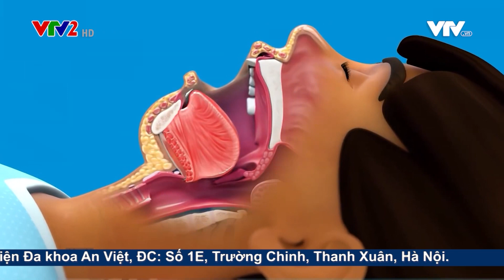Amidan nằm ở vị trí nào?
👨‍⚕️ PGS.TS.BS NGUYỄN THỊ HOÀI AN - Giám Đốc Bệnh Viện Đa Khoa An Việt
⚡Chuyên khoa: Nguyên trưởng khoa Tai Mũi Họng trẻ em – Bệnh viện Tai Mũi Họng Trung Ương
⚡ Với gần 40 năm khám chữa bệnh trong ngành tai mũi họng. Bác sĩ Hoài An cùng ekip đã cấy gần 100 điện tử ốc tai cho trẻ khiếm thính, làm thay đổi cuộc đời của nhiều bệnh nhân tai mũi họng.
⚡Các bệnh về họng thanh quản:
- Ở trẻ em viêm VA, viêm mũi họng mạn tính
- Các biến chứng của viêm VA (như viêm tai thanh dịch, viêm tai giữa cấp, viêm thanh khí phế quản….)
- Viêm amiđan cấp, mạn
- Nạo V.A
- Cắt Amidan
👨‍⚕️Bác sỹ Nguyễn Thị Hoài An được Đảng và Nhà nước trao tặng danh hiệu cao quý – Phó giáo sư Y khoa
👉Lịch khám: Từ 7:30 đến 16:30 sáng thứ 2 đến thứ 6 (Thứ 7 và Chủ nhật khám theo lịch hẹn)
👉ĐC: Bệnh viện Đa khoa An Việt, số 1E, Trường Chinh, Thanh Xuân, Hà Nội.